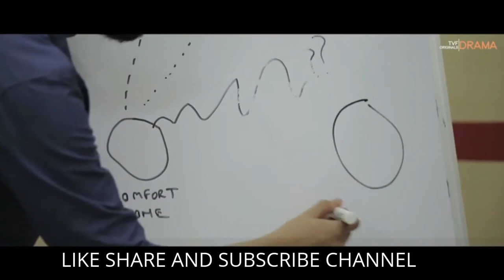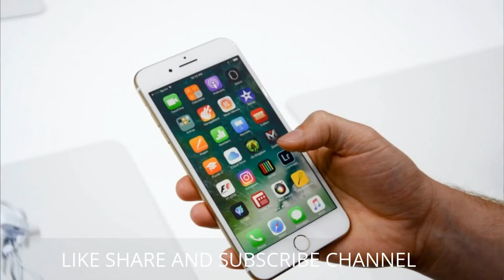I'm possible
AUDIOBOOKS & BOOKS OF MLM

Three step to MLM success

Multi level Marketing Mastery

Frogfishing: MLM secrets

Blue print: audio books

How to find MLM Gold mine

MLM Books
नेटवर्क मार्केटिंग मलेनियर कैसे बनें

How to follow up